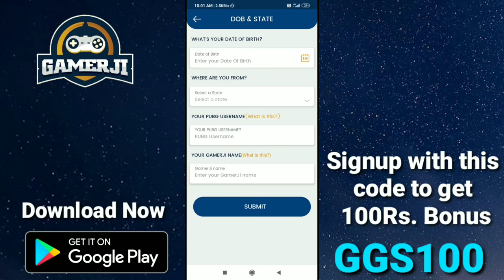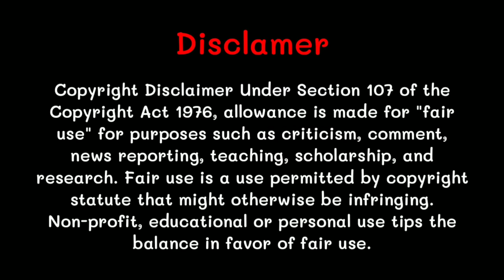Kala The Gangster Vs Zaherila Don | Gangsters Attack | Pubg Movie | Pubg Short Film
Bonus Code to get free 100 Rs. :- GGS100

Special Thanks 😍😍

SachinOP
Affan
Co hrg
Cloud9 Piyush
TeamEvoBeast
Marvel Aayush
Dz Night
1shot AmanOP
Wr3k Joker
Bhavesh Nath
Fm Vicious
Error Shorya
Phonix Ak47
Sheikh Chilli
FQ Alvin
UR Dad OMM
Roxjinit Roy
Mohit
Shield x
Archanagamery
Pubgkalam
Sam CaptainYt
Cage Manjot
Patel MP
Soyam

Koe rh gya ho to bta dena 😅